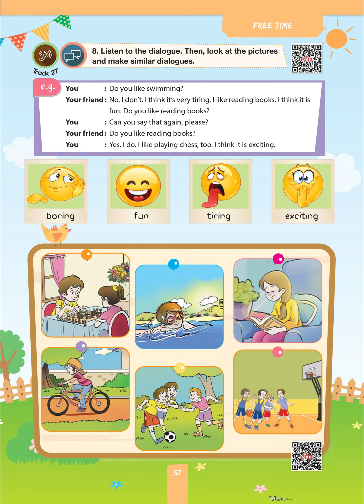Track27 | İngilizce 4. Sınıf Pasifik Yayıncılık Dinleme Metni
✔️ Pasifik Yayıncılık | PASİFİK GRUP YAYINCILIK BİLİŞİM TEKNOLOJİ EĞİTİM SANAYİ VE TİCARET ANONİM ŞİRKETİ

❝ 4. Sınıf İngilizce Dinleme Metinleri Pasifik Yayınları❞